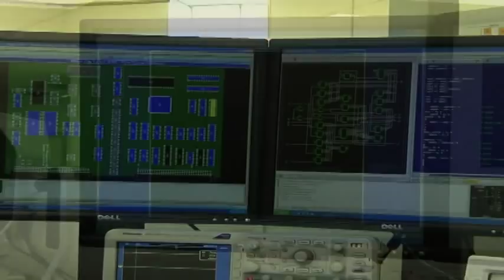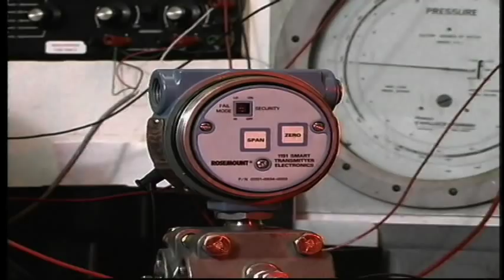PSI Repair Services, Inc.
Transcript:
Since 1967, PSI Repair Services has grown to be the largest independent component repair company in the world for electronics, hydraulics, and precision mechanical assemblies.
We're proud to service all industries, large or small.
Our customers come back again and again for the quick response, quality work, and great prices. By fixing components right the first time, we save them time and money.
When it comes to electronic component repairs, nobody beats PSI Repair. From circuit boards to power supplies and drives, we handle it all. Our skilled technicians thoroughly evaluate and diagnose components using state of the art test equipment like the Diagnosis Pinpoint In-Circuit Logic Tester, which identifies component failures down to the microchip level. It can even detect which components are likely to fail in the near future.
Need a hydraulic component repaired? PSI has you covered.
Whether it's a pump, servo valve, vacuum blower, or mower, we will meet or exceed OEM specifications on all repairs.
Looking for a pro to bring your process control component, ball screw, spindle or robot back to optimal working condition? Nobody goes the extra mile like PSI to thoroughly diagnose fix and test your critical equipment.
What more good news?
PSI Repair specializes in repairing legacy system components from all the major manufacturers. In addition, PSI offers the option to purchase new and remanufactured surplus parts online:  just search by part number, manufacturer, or component type to check for availability and pricing information.
By choosing psi repair services for all your electronic, hydraulic, and mechanical repairs, you have the peace of mind that your equipment is being fixed by the best in the business.
We guarantee the same quality repairs at a great price each and every time you chose PSI.